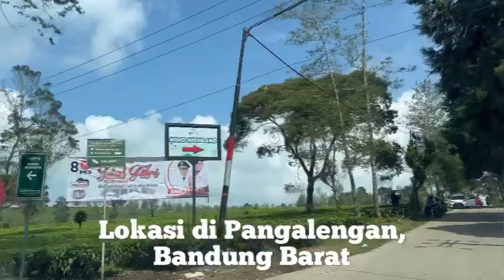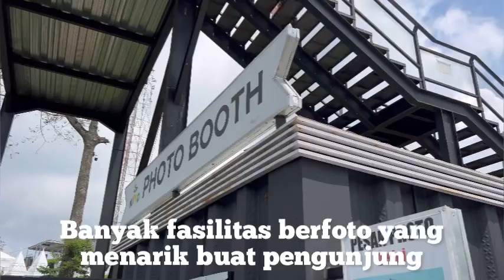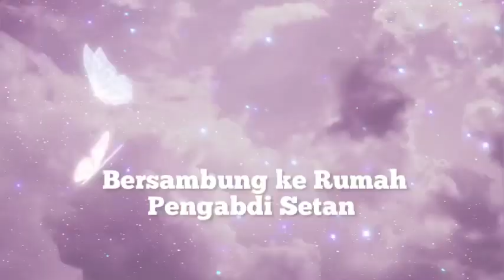BERKUNJUNG KE NIMO HIGHLAND LOKASI WISATA DI PANGALENGAN BANDUNG BARAT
Jalan jalan kali ini Aurora News mengunjungi tempat wisata Nimo Highland di Pangalengan, Bandung Barat.
Banyak spot untuk berfoto aerial atau foto dari ketinggian. Berada di puncak perkebunan teh di sekitar rumah dan makam Boscha